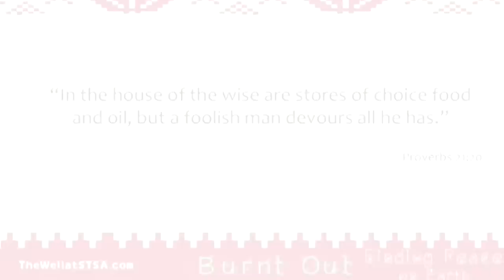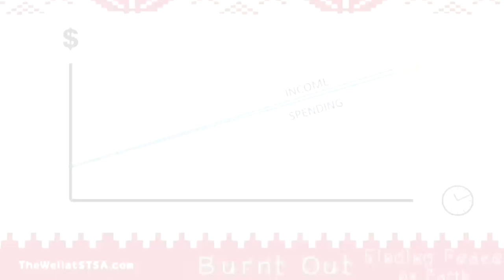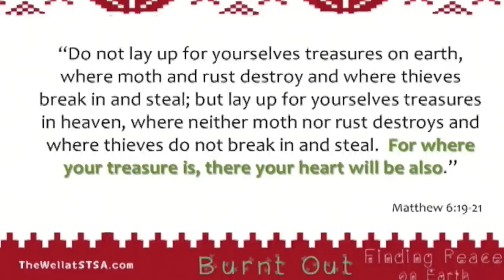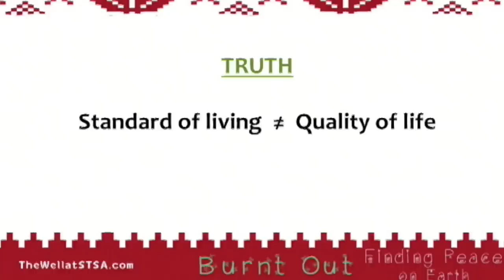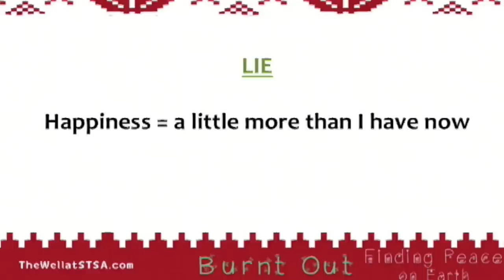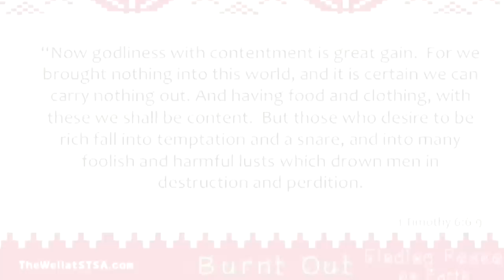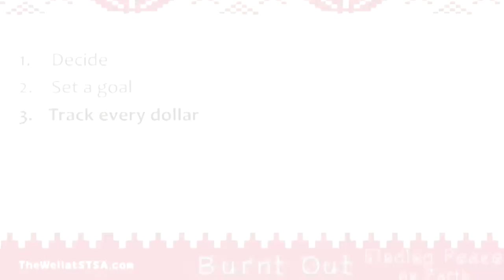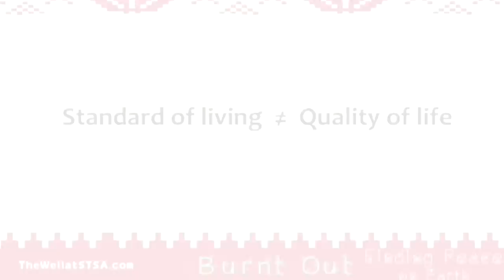Burnt Out - Part 3 - Margin With My Money